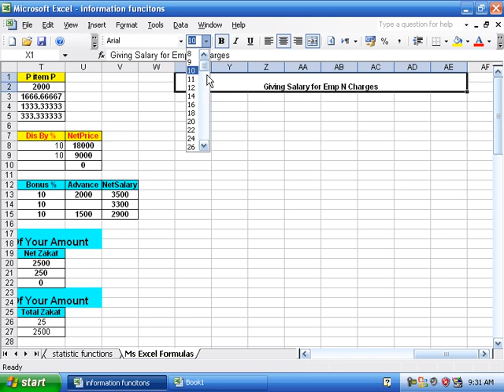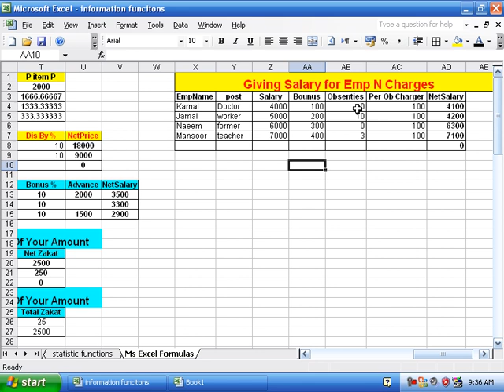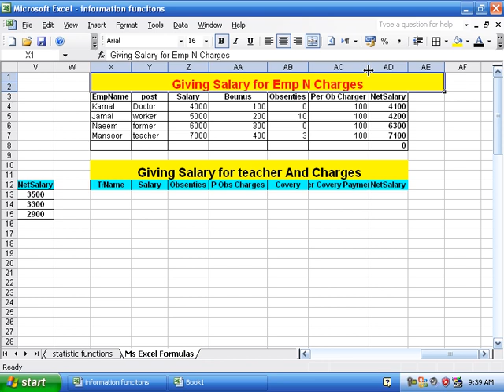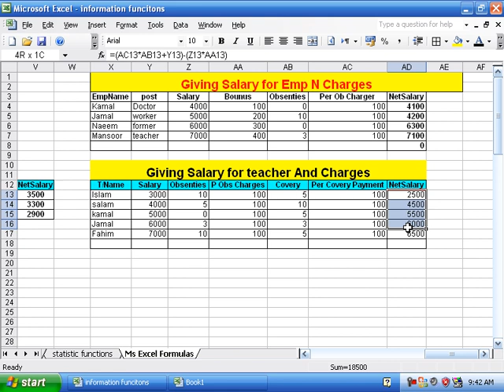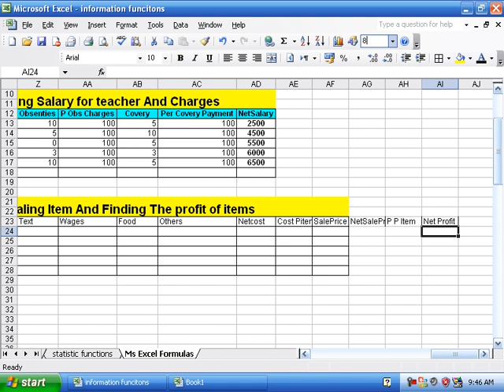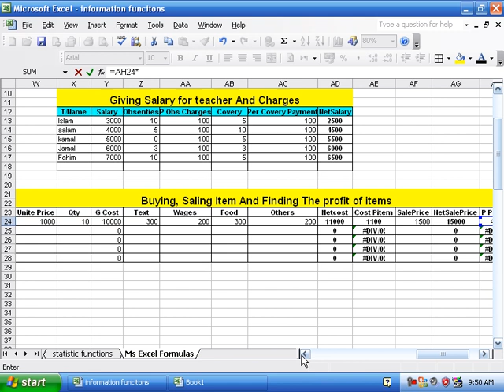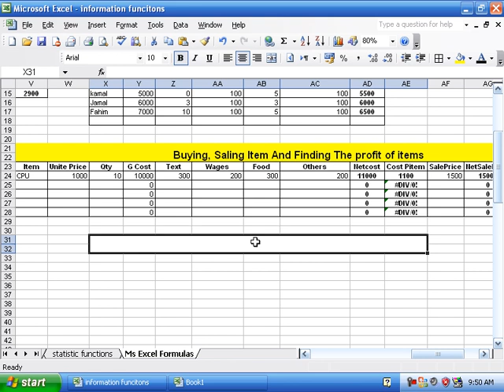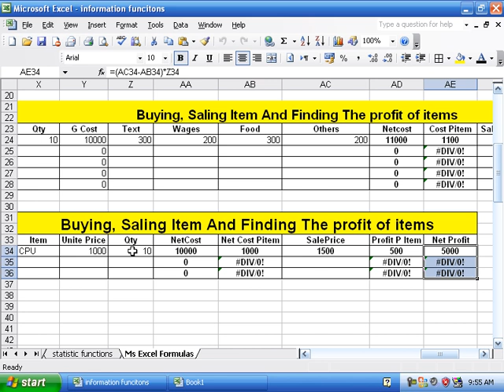32 DayMs Excel Formulas